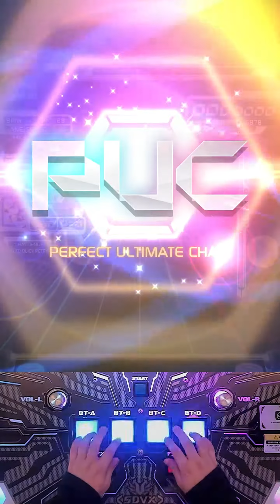【SDVX VM】 cloche(といぼっくすうぃんぐ みっくす) [MXM] PUC (Hand Shot)